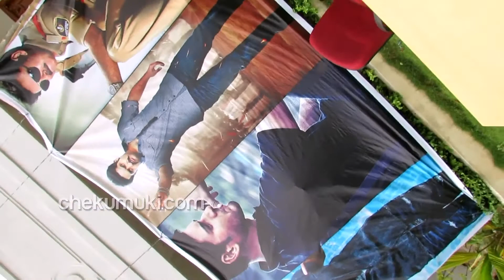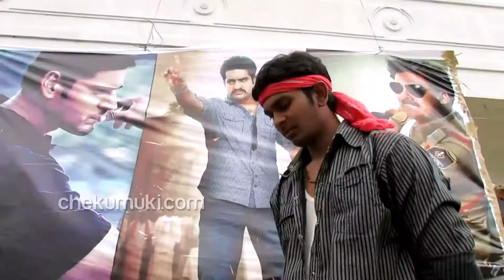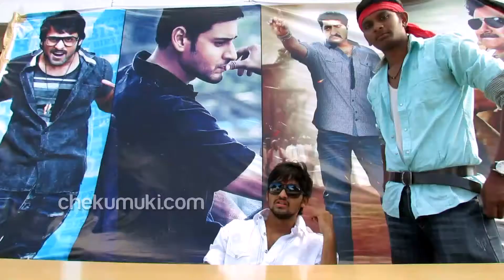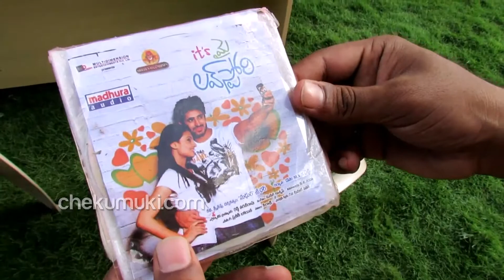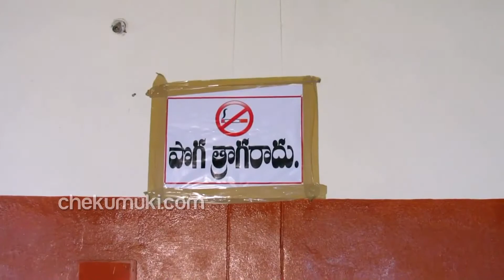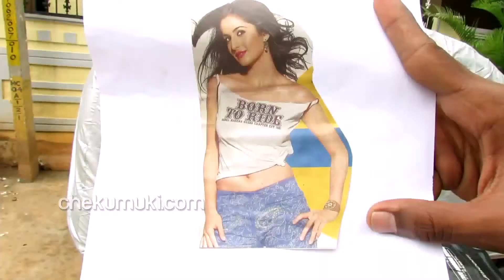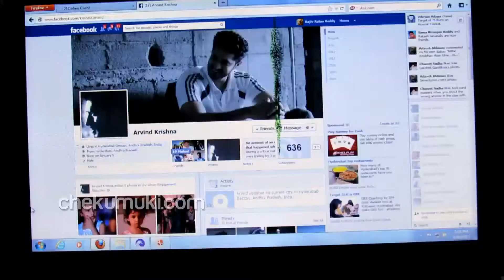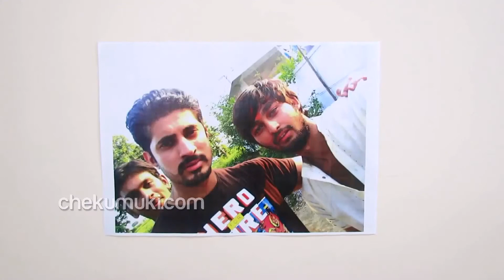Pakado Telugu Short Film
Pakado
A desperate attempt to fund their short film and ending up kidnapping a Hero

Cast:Shailendra, Venkat ,Praneeth, Rahul & Special thanks to Arvind Krishna

 Genre : Comedy